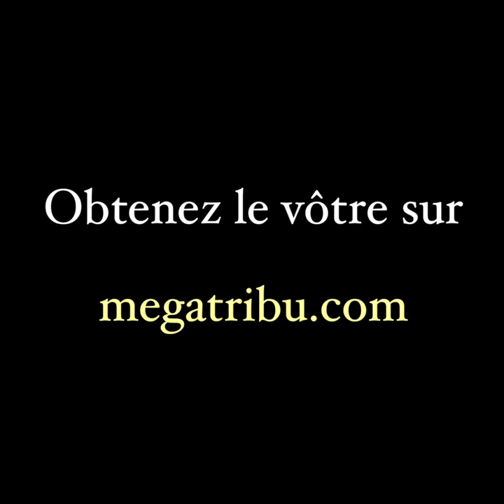Diffuseur & Humidificateur "Volutes Zen"